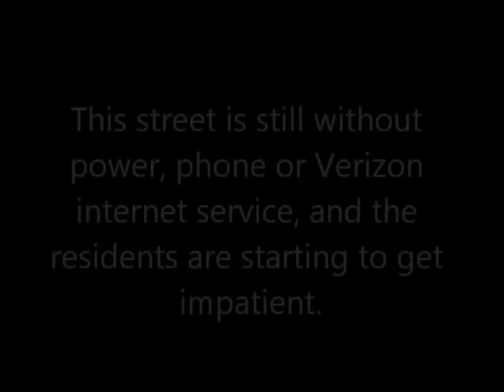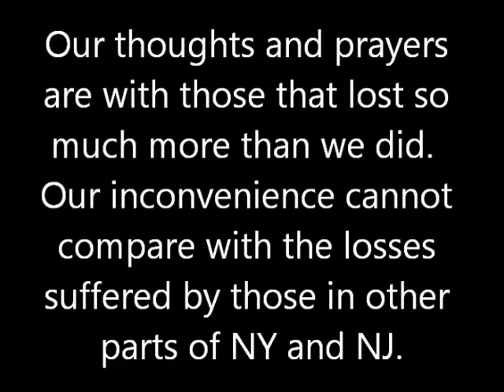Utility Workers Held Hostage after Hurricane Sandy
According to JCP&L's system, power had been restored to this street.  Utility workers from Ohio came to follow up when actually, power had not been restored.  In fact, this street was on their 12th day without power.  A handful of residents decided to not let the workers leave until they got results.